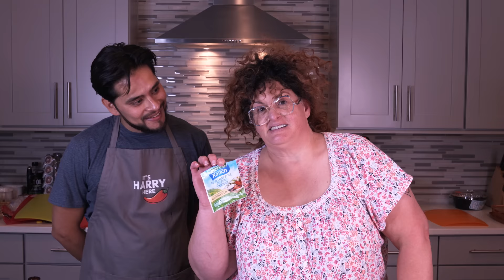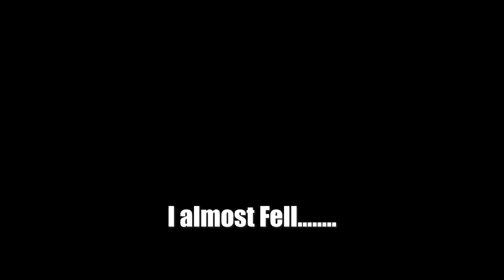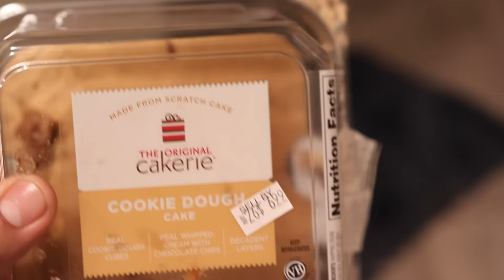Cooking with Friends l Crystal & Officer Daniels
This was one intense and random cooking video ya'll, hope you Enjoy it Hunnies.